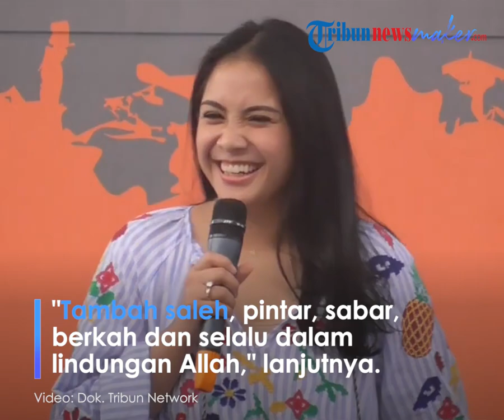Meksi Diterpa Berita Tak Sedap, Nagita Slavina Berikan Doa dan Harapan ke Rafathar yang Masuk SD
TRIBUN-VIDEO.com - Putra pertama pasangan Raffi Ahmad dan Nagita Slavina, Rafathar kini duduk di bangku Sekolah Dasar (SD).

Ungkapan harapan serta doa pun dituliskan Raffi Ahmad dan Nagita Slavina kepada Rafathar Malik Ahmad.

Hal itu diketahui lewat unggahan terbaru Raffi Ahmad dan Nagita Slavina di akun Instagram resmi keduanya, @raffinagita1717 pada Kamis (17/6/2021).

Dalam postingannya, Raffi dan Nagita membagikan tiga buah foto.

Satu di antara unggahannya, Nagita dan Rafathar tampak berfoto mengenakan baju dengan tema yang sama.

Tak lupa keduanya pun tetap menerapkan protokol kesehatan dengan mengenakan masker.

Melalui kolom caption, Raffi dan Nagita menuliskan doa serta harapannya untuk Rafathar yang kini sudah masuk jenjang pendidikan SD.

Diketahui, Rafathar masuk di sekolah dasar swasta terkenal yang ada di Jakarta.

"Selamat jadi anak SD Rafathar Malik Ahmad," tulis akun @raffinagita1717.

"Tambah soleh, tambah pinter, tambah sabar, tambah berkah dan selalu dalam lindungan Allah," lanjutnya.

Artikel ini telah tayang di Tribunnews.com dengan judul Rafathar Masuk SD, Raffi Ahmad dan Nagita Slavina Tulis Doa dan Harapan untuk sang Anak,